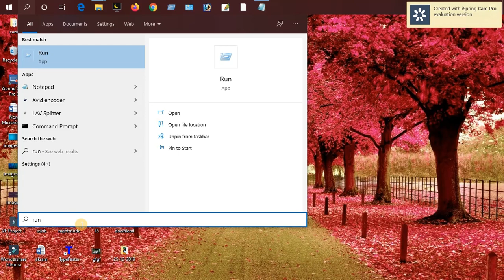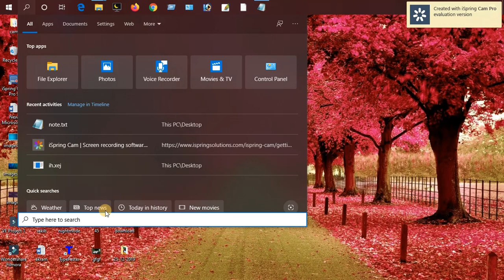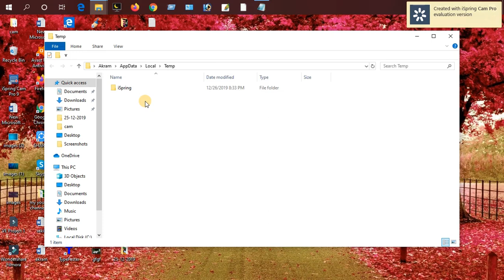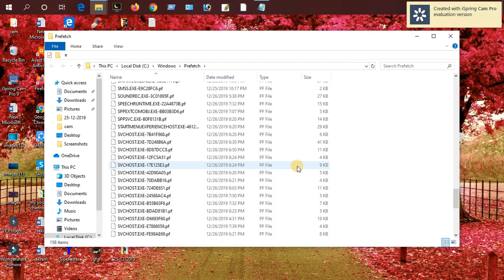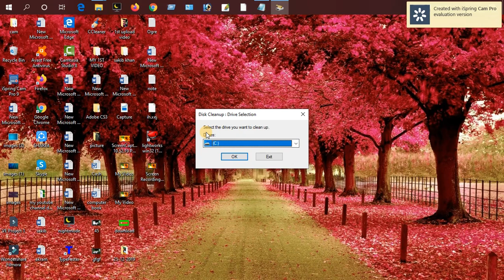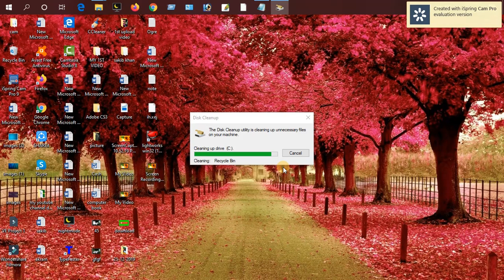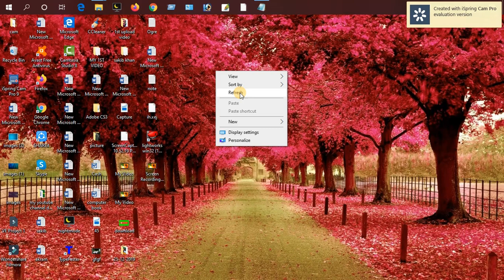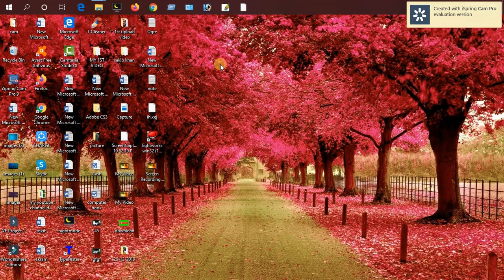মাত্র ৬টি tips ব্যবহার করে আপনার কম্পিউটার speed দ্বিগুন করে নিন।।।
মাত্র ৬টি tips ব্যবহার করে আপনার কম্পিউটার speed দ্বিগুণ করা নিন।।
Double your computer speed using just 5 tips.

Others videos link:
অন্য ভিডিও লিঙ্ক:

MS Excel এর ৩টি Best Hidden tricks যা অনেকের অজানা।

মাত্র ৩ সেকেন্ডে কম্পিউটার এবং মোবাইল এর মাধ্যমে ছবির Background Remove করুন।

Excel এ একটি ম্যাজিক  Tricks দেখুন।

MS Excel A toto Z Shortcut Keys পর্ব : ২

MS EXCEL A to Z SHORTCUT KEYS পর্ব : ১

Google Docs এর একটি ম্যাজিক Hidden Tricks যা অনেকেই জানেনা।

নতুনরা কম্পিউটার টাইপ শিখুন।
পুরাতনরা মাত্র ৭ দিনে Type Speed বাড়িয়ে নিন।
মাত্র একটি App এর মাধ্যমে।
Beginners learn computer type. Older ones increase Type Speed in just 7 days. Only with an App.

মুখে বলে টাইপ করে নিন।। খুব সহেজই।।

এমএস ওয়ার্ড টেবিল শর্টকাট কী কীভাবে ব্যবহার করবেন ...

Welcome To "A.R. Bangla Academy" Youtube Channel. In This Channel, Mohammed Akram khan Shares All Types Of Educational And Technological Videos. You Can See And Learn About Topics Contained Below In This Channel:-
Microsoft Excel Tutorial In Bangla,,,,,Microsoft Word Tutorial In Bangla,,,,,Microsoft Powerpoint Tutorial In Bangla,,,,Computer Tips And Tricks In Bangla,,,,Mobile Tips and Tricks in bangla.

 And All Kind Of Tech And Educational Help Video In Bangla. Please Stay With Us And Learn Something New.